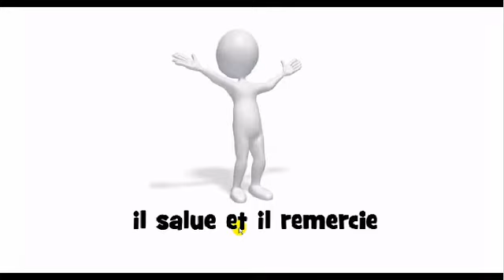Aprenda francês = il salue et il remercie